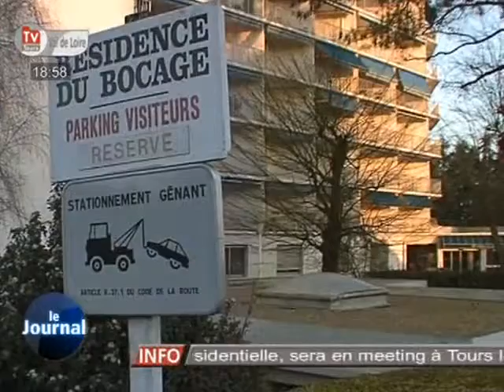Un studio à 5000 €? (Tours)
Sites webs/blogs, copiez cette vidéo avec le bouton "Intégrer" !
 Des studios sont mis en vente aux enchères à partir de 5000 euros. De quoi faire de vraies bonnes affaires!